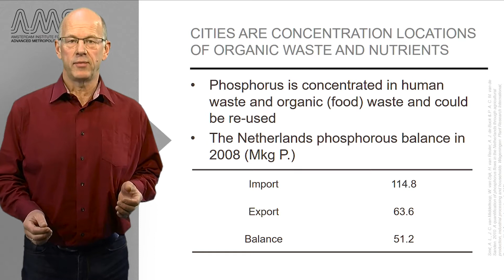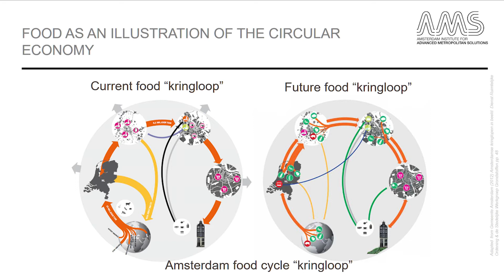AMS.URB1X_2016_5.6.1_Urban_Farming_and_resource_use